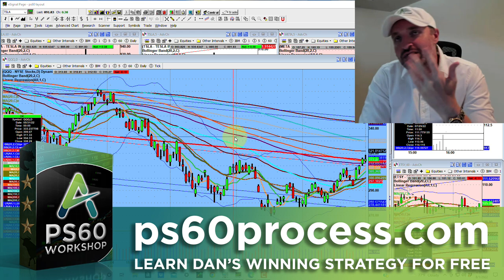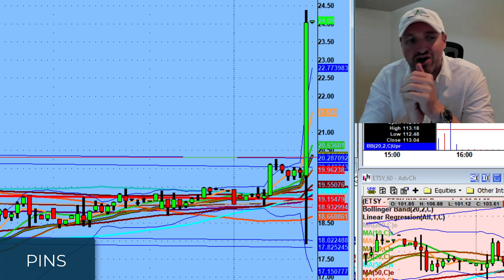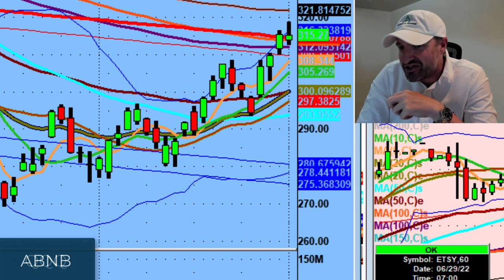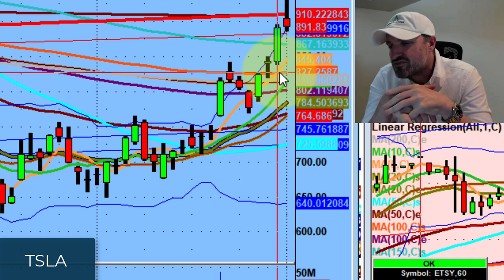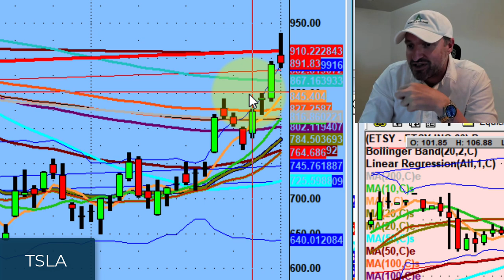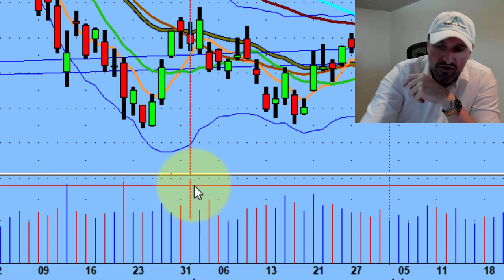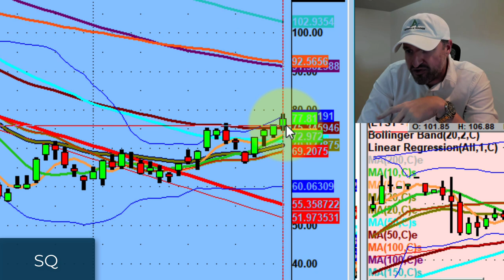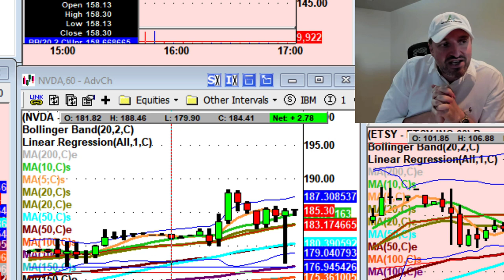Gravity Is Real In Stocks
We have had quite a run up over the past few days/week and it's time for the market to take a breather.

I am not saying this is a time for a long downside move, but a breather is always good for any stocks/names to eventually go higher.

💚 COMMUNITY SUPPORT 💚